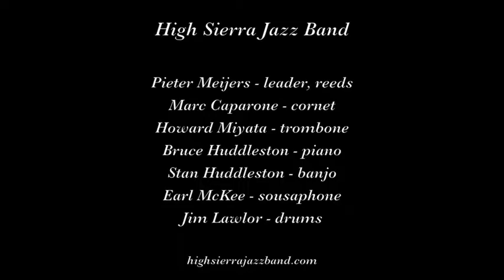High Sierra Jazz Band "Blue Yodel #4 California Blues"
The High Sierra Jazz Band plays "Blue Yodel #4 (California Blues)" on November 25, 2016 at the 37th Annual San Diego Jazz Fest and Swing Extravaganza.

Musicians are Pieter Meijers, leader, reeds; Marc Caparone, trumpet; Howard Miyata, trombone; Stan Huddleston, banjo; Bruce Huddleston, piano; Earl McKee, sousaphone; and Jm Lawlor, drums.